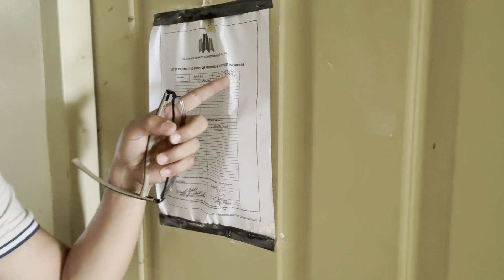Vlog-vlogan: Joyride with me to Aliah's 1st Birthday , Side Trip to Tomas Morato Condo and Baguio